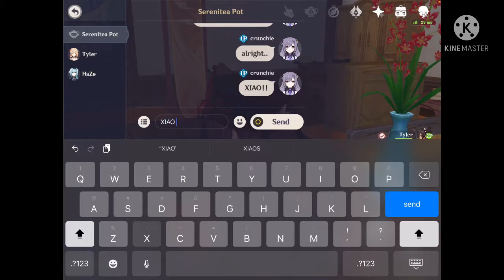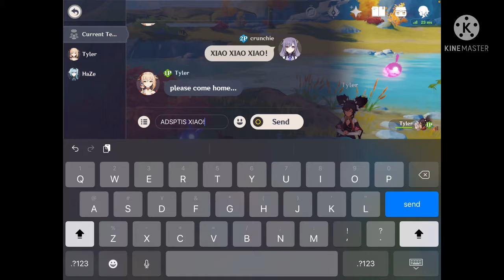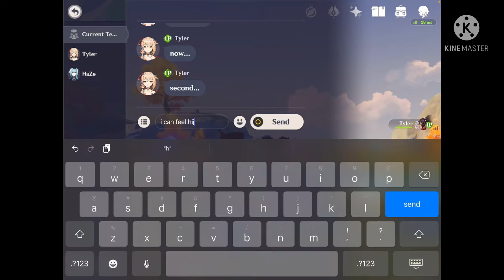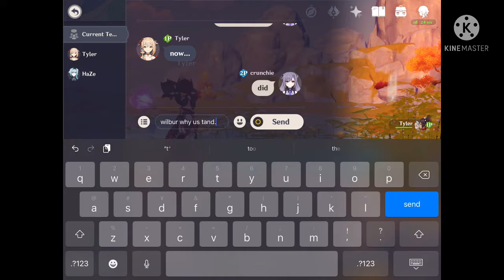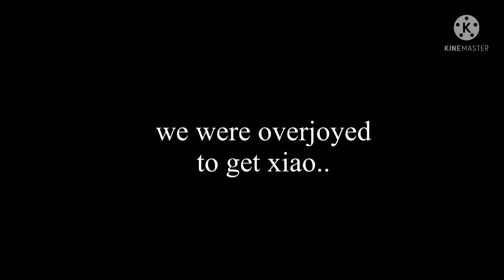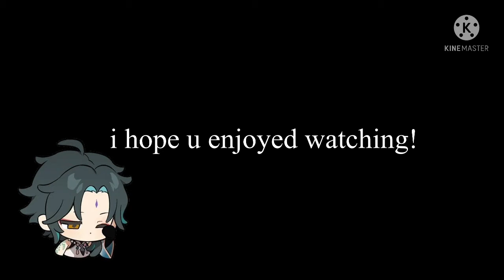the xiao journey!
today we pulled for xiao…